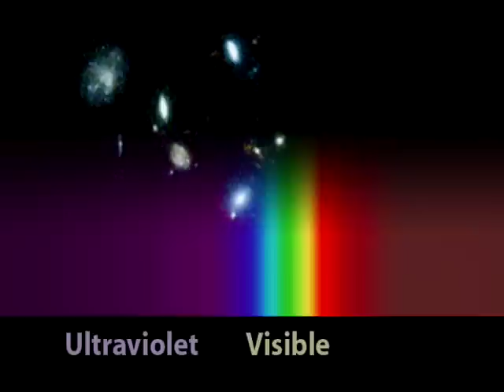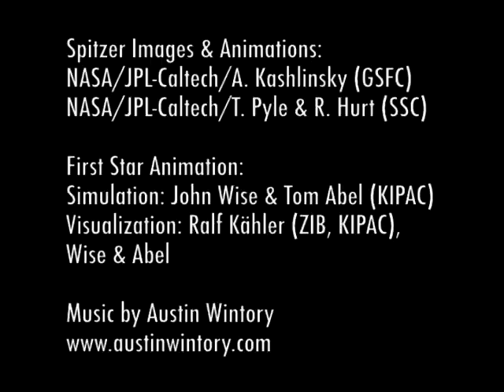Spitzer Podcast, Hidden Universe: Seeing the First Light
Hidden Universe: Seeing the First Light

Astronomers peering deeply into the cosmos think they have found something remarkable the light from the first objects to form after the universe was born!

This is the Hidden Universe of the Spitzer Space Telescope, exploring the mysteries of infrared astronomy with your host, Dr. Robert Hurt.

Do you think its possible to get something from almost nothing? Dr. Sasha Kashlinsky of NASAs Goddard Spaceflight Center thinks you can. He and his team have stared deeply into the backgrounds of images from the Spitzer Space Telescope, in between all the obvious stars and galaxies. And what theyve seen may be the first objects in the Universe! According to the Big Bang theory, everything in our universe burst into being in a tremendous explosion about 13.7 billion years ago. This includes not only matter and energy, but space and time as well!

The initial afterglow soon faded and the expanding universe was filled with cooling gas clouds of hydrogen and helium. During these dark ages gravity slowly pulled the gas into filaments and clumps. After about 400 million years the densest regions lit up with the very first generation of stars.

if the first population of stars were very massive, unlike anything we see today, and it is thought on theoretical grounds that this is what they should have been, they should have produced enough light, with enough structure, that would be measurable in measurements such as what we have done here.

Such stars would have been brilliant and huge, maybe as much as 1,000 times the mass of our sun. Their nuclear furnaces forged the very first heavy elements in the universe. Supernova explosions recycled these new materials back into space giving later generations of stars the building blocks for making planets, and even people.

To look for this first population of stars, Dr. Kashlinsky and his team used a series of very deep exposures from the Spitzer Space Telescope, which stared at these small patches of sky for many long hours.

So we took deep images and eliminated foreground galaxies and we could see this glow produced by objects that could not be observed in normal telescopes. These are the very first and very early populations in the universe that we cannot see by any other means.

Because this light has traveled for so long and so far across our expanding universe, it cannot be detected with visible light telescopes. The original ultraviolet and visible light photons have been redshifted into the infrared part of the spectrum that Spitzer was designed to study.

These distant objects are so tiny and faint that they cant be seen individually, so astronomers actually blur the images. This brings out the combined light patterns that provide clues about these mysterious objects. Its like looking at fuzzy pictures of fireworks and figuring out what the sparks are like.

So we know these sparks had to be individually faint, faint meaning they had to be at individually large distances from us. And when we reasonably assign distances to them we place them well within the first billion years of the Universes evolution, which is when the first objects had to form.

Kashlinskys team initially reported this result in late 2005 after studying a single patch of sky. But if  youre making a claim that applies to the whole universe you need to make sure the result is the same everywhere! Now theyve studied five different areas and the results have all matched. Interestingly, this was a very efficient use of Spitzers time.

Kashlinskys team scientifically recycled images that were already available from other research projects. So we essentially used what others did not use. Our signal was what others were not interested in. Its difficult to determine exactly what generated this diffuse infrared background light. Astronomers believe it could be coming from the first generation of massive stars, or perhaps from superheated gas that is falling into ancient black holes. Either way they hint at the beginnings of galaxy formation that eventually led to the Milky Way. But for more answers we may have to wait for upcoming missions like the James Webb Space Telescope, designed to study this early era in greater detail.

For the Spitzer Science Center, Im Dr. Robert Hurt.